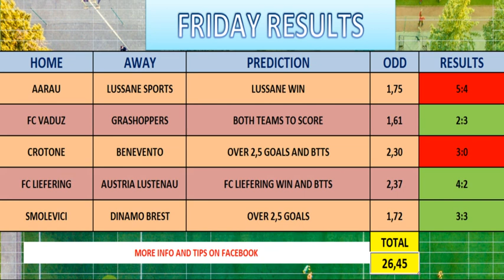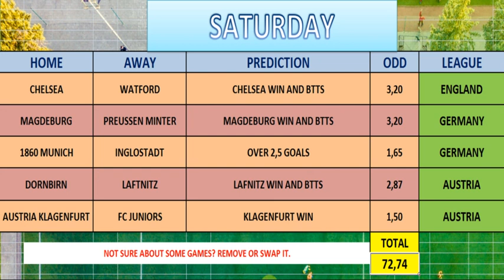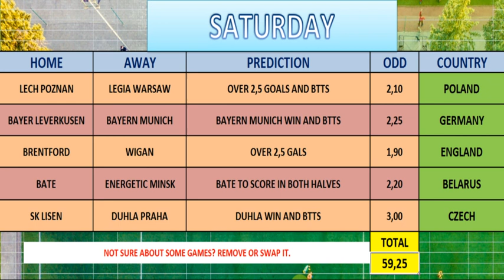SATURDAY 04/07 - 1X2 BETTING FOOTBALL PREDICTIONS - SOCCER TIPS -FIXED ODDS - BETTING SYSTEMS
WELCOME BACK
THIS SATURDAY 30 GAMES  6 X EXAMPLE FIXED ODDS
OUR  PREDICTIONS ARE FROM PREMIER LEAGUE , CHAMPIONSHIP , BUNDESLIGA , LA LIGA , SERIE A , EKSTRAKLASA , PRIMEIRA LIGA , SUPERETTAN , LIGUE 1, AND MORE EUROPEAN LEAGUES

INTERESTING GAMES FOR TODAY:
JUVENTUS -  TORINO ; BAYER LEVERKUSEN - BAYERN MUNICH; LAZIO - AC MILAN ; WOLVES - ARSENAL AND MUCH MORE

WE WILL  CREATE SOON LIVE STREAM WITH LIVE TIPS

IF YOU ARE LOST MANY TIMES  BY 1 OR 2 GAMES,  USE BETTING SYSTEMS - A BETTING METHODS THAT INCREASE YOUR CHANCES AGAINST BOOKIES. YOU CAN FIND THEM ON OUR WEBSITE OR PREMIUM GROUP

WHICH SYSTEM IS THE BEST ?
THE ANSWER IS  - IT DEPENDS.

FOR MORE SECURE ODDS -  SOS  SYSTEM ( SMALL ODDS SYSTEM) IS A PERFECT SOLUTION AS IT'S GIVES HIGH CHANCES TO SUCCESS.

WHY? THERE ARE 2  REASONS:

1ST - IT DOESN'T REQUIRE HIGH ODDS SO YOU CAN TRY WITH OVER 1.5 GOALS OR DOUBLE CHANCE  ETC.

2ND - IT IS CREATED IN WAY THAT SOME OF YOU GAMES MIGHT LOSE AND YOU CAN STILL MAKE PROFIT.

IF YOU ARE  GOOD IN PREDICTING HIGHER ODDS ( 1.8 AND OVER) BUT YOUR TICKETS  ARE OFTEN DESTROYED BY 1 OR 2 GAMES YOU SHOULD TRY VIP SYSTEM. WHY?

1ST - IT'S LET YOU WIN EVEN IF MANY OF YOUR GAMES LOST ( IN SOME CASES UP TO  50 % GAMES MIGHT LOSE).

2ND - THE PROFIT CAN BE MASSIVE AS THERE IS 20 TICKETS ON SYSTEM AND ALL OF THEM MIGHT WIN.

SUPER VIP SYSTEM IS ANOTHER METHOD THAT INCREASING YOUR CHANCES TO WIN AND IT'S ALSO VERY INTERESTING.

1ST - IT CAN BE USED FOR ANY KIND OF ODDS - INCLUDING CORRECT SCORE.

2ND- IN SOME CASES UP TO  60% OF GAMES MIGHT LOSE AND YOU STILL  CAN MAKE PROFIT.

3RD - ALL TICKETS MIGHT WIN IN A SAME TIME AND SYSTEM HAVE 100 OF THEM.

MOST PEOPLE ARE NOT MAKING PROFIT FROM BETTING AT ALL AND THAT IS WHY WE CREATED MATHEMATICAL SYSTEM CALLED FIBONACCI SEQUENCE SYSTEM. THIS SYSTEM IS GREAT FOR EVERYONE. WHY? IMAGINE THAT YOU BET SMALL FIXED ODDS FOR 10 DAYS.  YOU LOSE ON YOUR FIRST DAY, AND SECOND, AND THIRD ETC.. AND IN LAST DAY ( DAY 10) YOU FINALLY WON, BUT YOU ARE NOT HAPPY AS YOU LOST 9 TIMES AND WON ONLY 1 TIME. NOT ON FIBONACCI ! WITH THIS METHOD YOU WOULD BE MORE THAN HAPPY AS SYSTEM IS CREATED TO MAKE PROFIT EVEN IF YOU LOSE MANY TIMES IN A ROW.